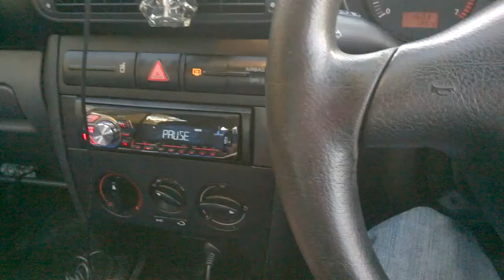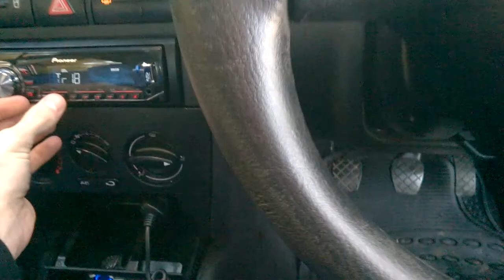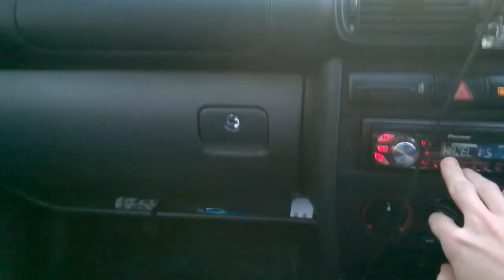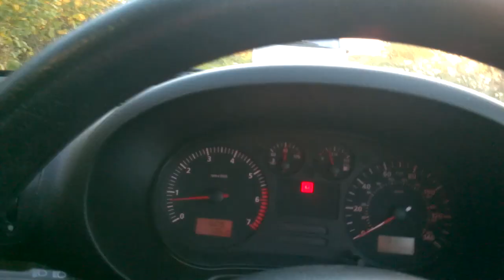Seat Leon 1.4 2002 Car Audio